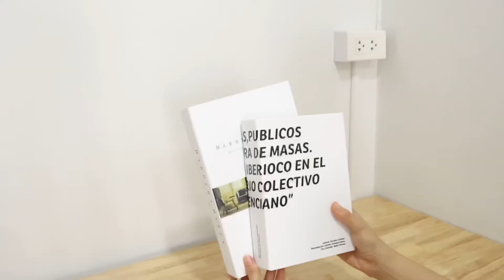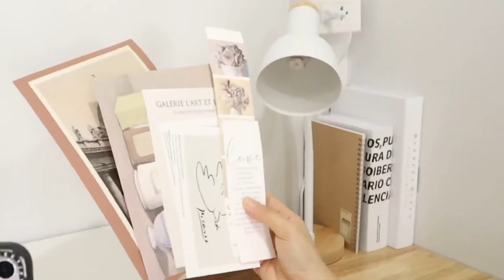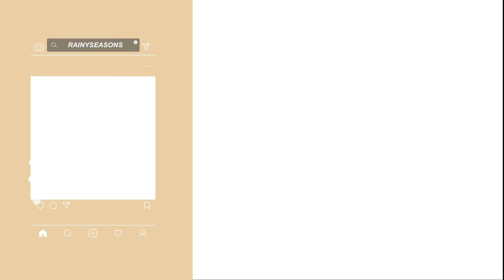Desk Decor จัดโต๊ะใหม่ WFH นี้ต้องรอด! + พร้อมพิกัดของ I Rainyseasons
work from home จนจะเป็นบ้าแล้วจ้า วันนี้มาจัดโต๊ะทำงานใหม่ให้น่าทำงานมากขึ้นกัน พร้อมพิกัดของทุกชิ้นเลย
0:30 หนังสือปลอม 69 บาท
0:39 โต๊ะวางคอม (สีขาว) 169 บาท
0:44 โคมไฟตั้งโต๊ะ ปรับได้ 3 สี (pre order) 319 บาท
1:03 ที่ใส่อุปกรณ์เครื่องเขียน 9-19 บาท
1:33 สมุด muji 45 บาท
1:40 กล่องใส่ของ (แบบขุ่น) 35 บาท
1:40 กล่องใส่ของ (แบบใส) 45 บาท
2:01 Muji แท่นสกอตเทป 45 บาท, แม๊กเย็บกระดาษ 95 บาท
2:14 keyboard 2,590 บาท
2:18 keycap 900 บาท
2:28 แจกัน ikea (ตัวนี้ซื้อมานานแล้ว อาจจะไม่มีของแล้วจ้า) 69 บาท
2:52 เซ็ตการ์ดแต่งห้อง 79 บาท
3:12 หมอนทรงขนมบิสกิต 250 บาท

𝐅𝐥𝐢𝐦𝐬📷
Design : Canon EOS M100 + iPhone 12 Pro max